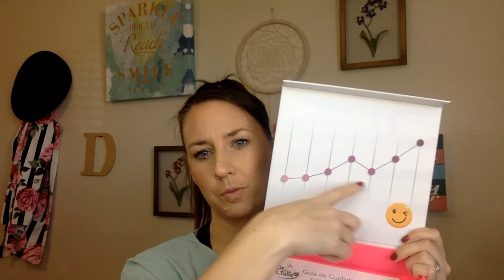My first month with Farmasi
BeautyByDelorah.com
ID 0152606